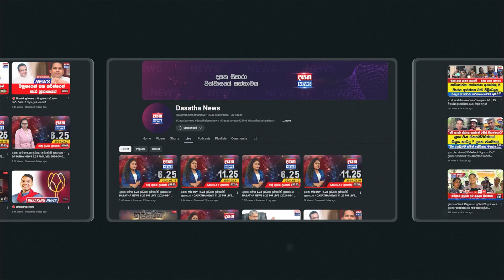AKD මේකනම් රැල්ලක් නෙවෙයි විශ්වාසයක් - මේ තමයි කරාපිටියේ ගැම්ම#anurakumaradissanayake